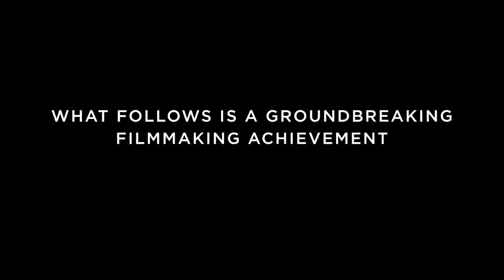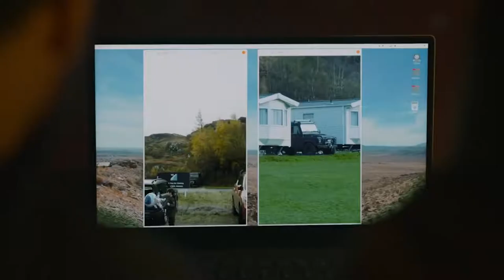My Son Official Trailer Peacock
Synopsis: Driving in the heart of the Highlands, Edmond Murray (James McAvoy) receives a call from his ex-wife (Claire Foy), in tears. Their 7-year-old son went missing from a campsite. Soon it becomes clear that the child was kidnapped and the parents give way to despair.